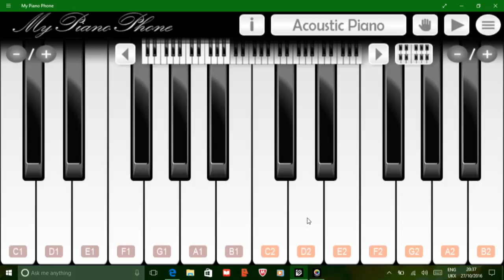Ghost of John # Tom remix Piano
Made my own remix at school so I thought of shareing it out to u so enjoy it